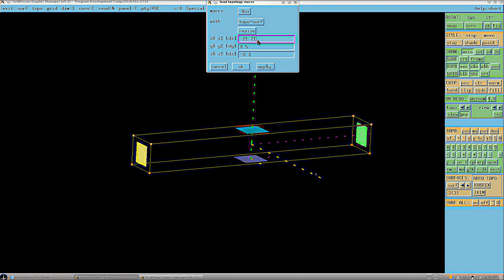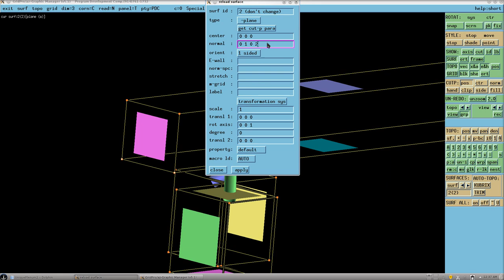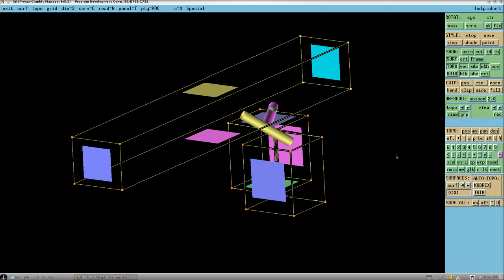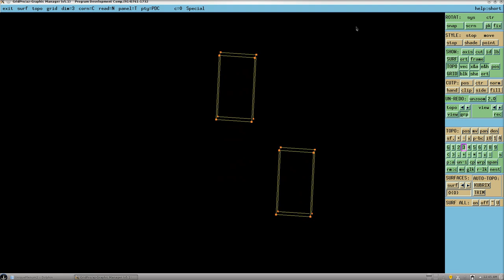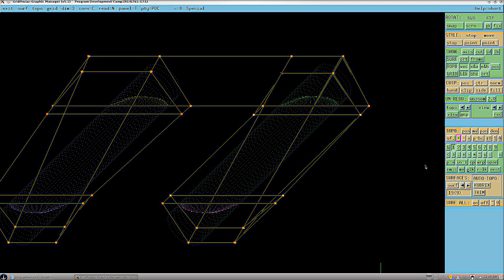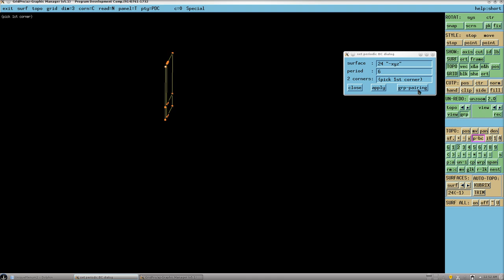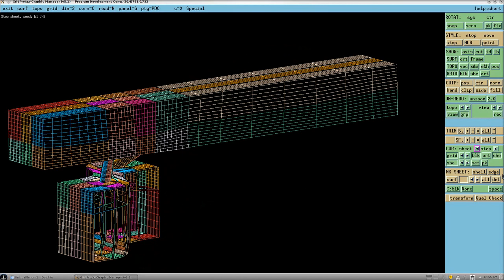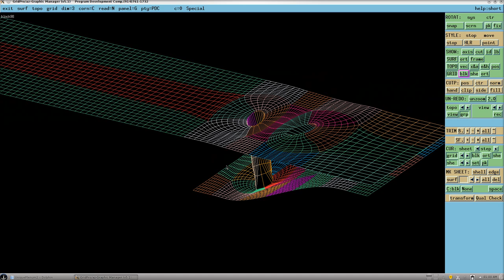Complete Film-Cooling example with GridPro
This video shows the complete Film-Cooling example with GridPro:
* surface creation
* topology definition
* grid generation
* some tuning

The number and dimension of cells in unrealistic. However, it is shown how to change these settings and to impose clustering near the walls.